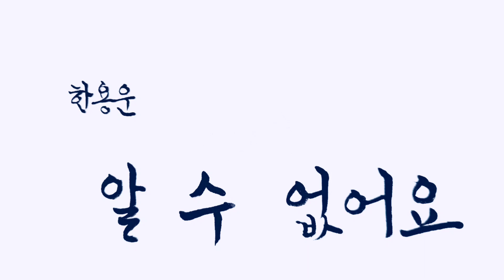[시한편 듣고 가세요] [시낭송] 한용운 알수없어요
한용운님의 "알수없어요"입니다

알 수 없어요.

♤구독자님께서 요청해주신 시입니다

사운드디자인:땡큐

캘리그라피:이주